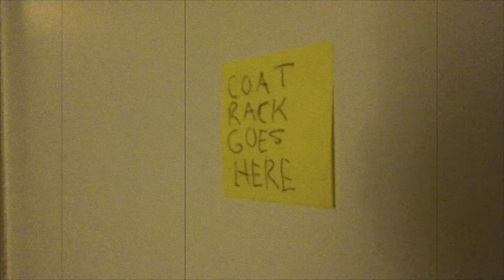Coat Rack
Today, children, we hang a coat rack... kabloomers style!